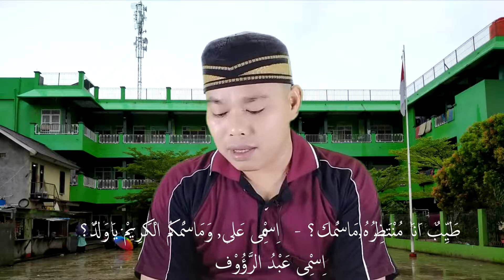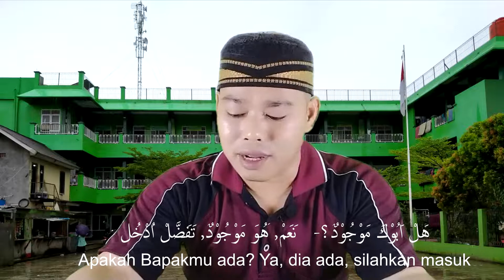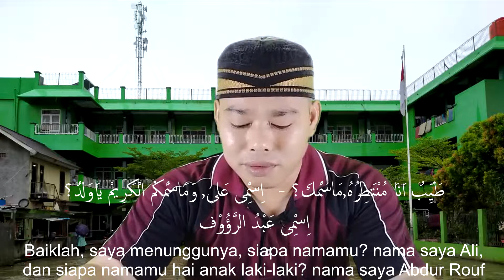Hiwar Adh Dhoyf | Percakapan : Tamu, | حِوَار : الضَّيْف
Materi kali ini adalah hiwar
حِوَار : الضَّيْف
اَلسَّلاَمُ عَلَيْكُمْ -  وَعَلَيْكُمُ السَّلاَم
هَلْ اَبُوْكَ مَوْجُوْدٌ؟ -  نَعَمْ, هُوَ مَوْجُوْدٌ, تَفَضَّلْ اُدْخُلْ
مَرْحَبًا, شُكْرًا جَزِيْلاً  -  اَبِي لاَيَزَالُ يُصَلِّى, اِنْتَظِرْ لَحْظَةً
طَيِّبٌ اَنَا مُنْتَظِرُهُ,مَاسْمُكَ؟  -  اِسْمِى عَلِى, وَمَاسْمُكُمُ الْكَرِيْم يَاوَلَدٌ؟
اِسْمِى عَبْدُ الرَّؤُوْفِ
Assalamu’alaikum – Waalaiku salam
Apakah bapakmu ada? Ya, dia ada, tunggulah sebentar
Selamat datang, terimakasih banyak – ayah saya masih sedang shalat, tunggulah sebentar
Baiklah, saya menunggunya, siapa namamu? Nama saya Ali, siapa namamu hai anak laki-laki?
Nama saya Abdur Rouf

semoga bermanfaat, silahkan berkomentar